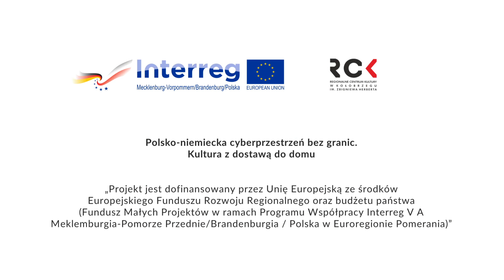Ercekuś Odc. 6 Przybornik do Kredek (dla dzieci)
Nowa seria filmów przygotowana przez Regionalne Centrum Kultury w Kołobrzegu. Każdy znajdzie tu sposoby na przyjemne spędzenie czasu we własnym domu. Seria powstała przy współfinansowaniu z programu Interreg.